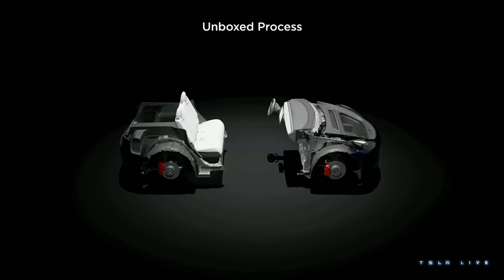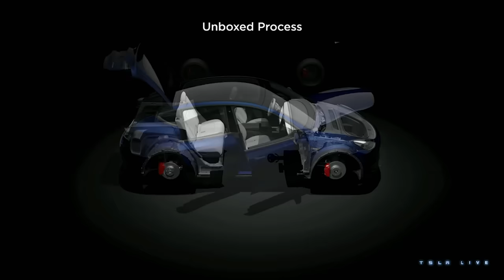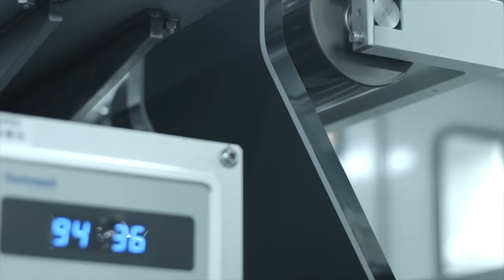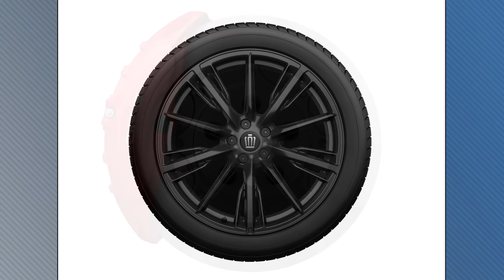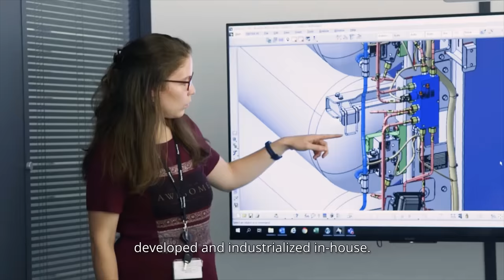Tesla Mexico Takes a Siesta; Germany Yanks EV Subsidies - Autoline Daily 3714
0:00 Tesla Mexico Takes a Siesta
1:06 UAW's Fain Shows Up on VW's Doorstep
2:21 Germany Yanks EV Subsidies
3:12 Nikola's Trevor Milton Gets Prison Sentence
4:46 Manchin Says No to All Chinese Battery Materials
5:35 NIO Takes Drive-By-Wire to New Level
6:40 Chrysler to Give Pacifica Significant Refresh
7:30 Toyota Adds PHEV to Crown Sport Lineup
8:53 Generative AI Slashes Forvia's R&D Costs
9:33 Sandy Munro on AAH